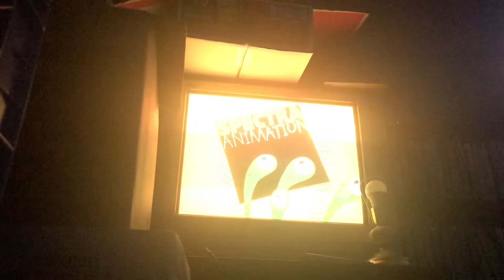Opening to Toopy and Binoo: Pumpkin Party (2007) DVD